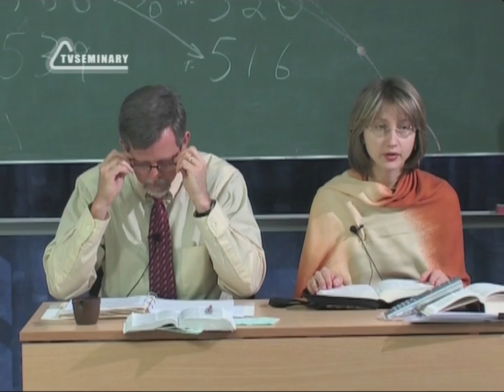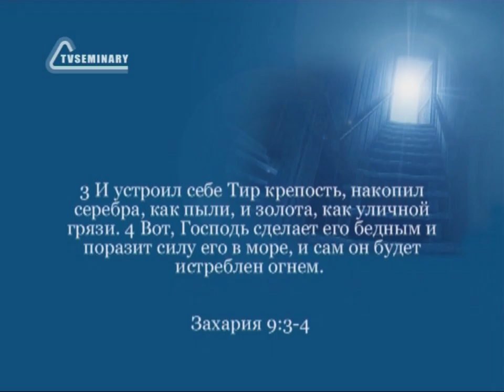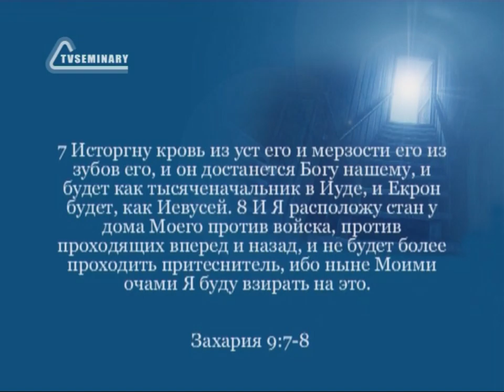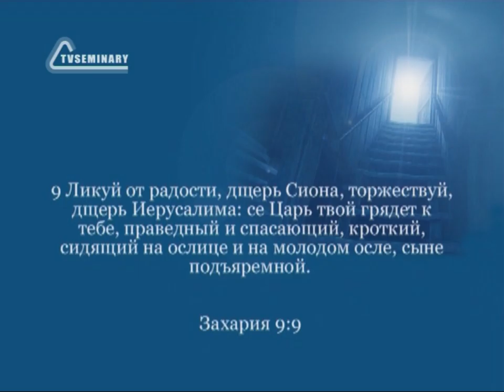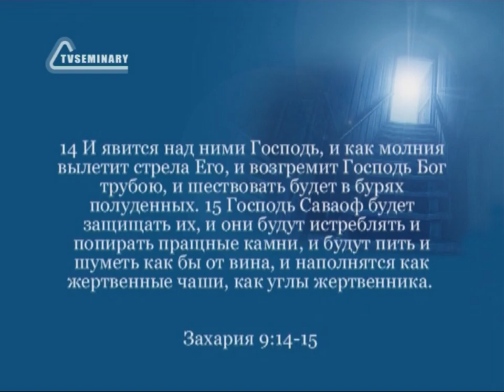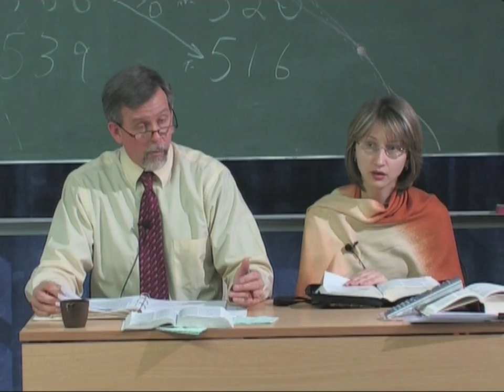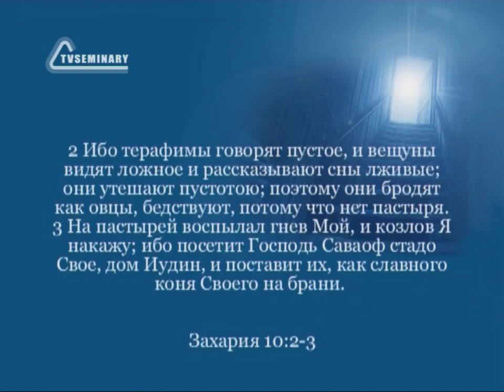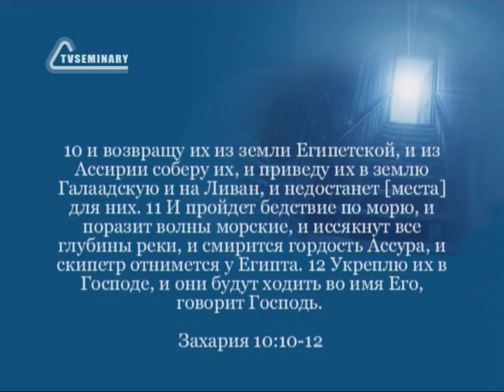BS216 Rus 49 Книга пророка Захарии Период греческого владычества